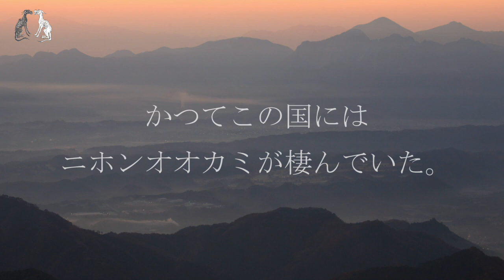『オオカミは大神 狼像をめぐる旅』Amazonで予約受付中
『オオカミは大神　狼像をめぐる旅』は天夢人より2019年4月18 日出版予定です。

写真・文：青柳健二
単行本（ソフトカバー）: 160ページ：オールカラー
出版社: 天夢人
言語: 日本語

Amazonのページはこちらです。

ニホンオオカミに対する関心が高まる昨今、日本全国に残る狼像を追ったフォト・ルポルタージュ。
各地に遍在する狼像の存在に関心を抱いた写真家が、実際に現地を訪ね、徐々に、日本人とオオカミ=大神との関わりの深さに目覚めていく。
軽妙な文章と、情緒あふれる多様な狼像の写真で巡る、オオカミの記憶を掘り起こすユニークな旅の記録。